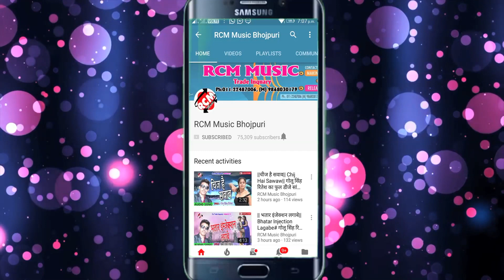|| लहंगा से चुवे ठोपे ठोप || प्रेम सिंह का 2020 का एक और जबरदस्त होली सांग नए अंदाज में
Title: Lahnga Se Chuwe Thhope Thhop
Singer: Prem Singh
Lable: RCM MUSIC
Lyrics: Kumar Sugriu